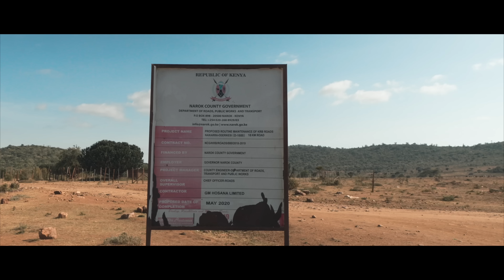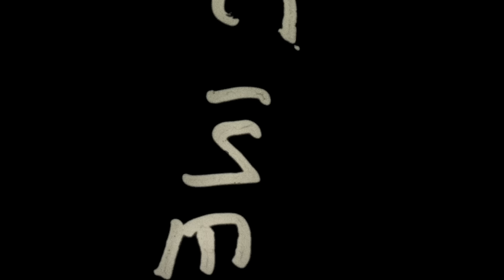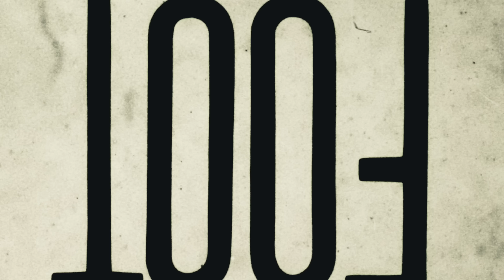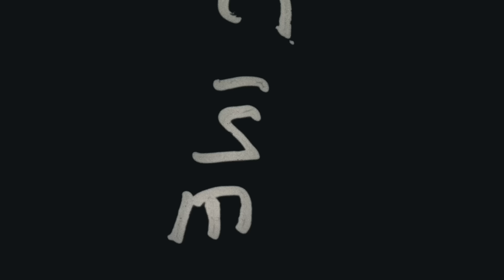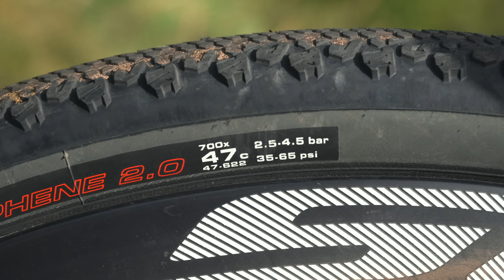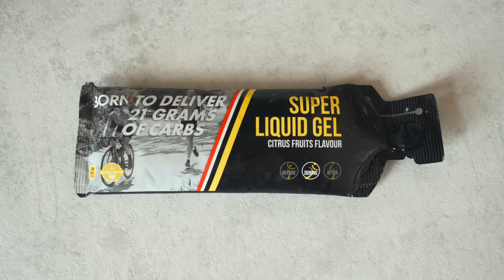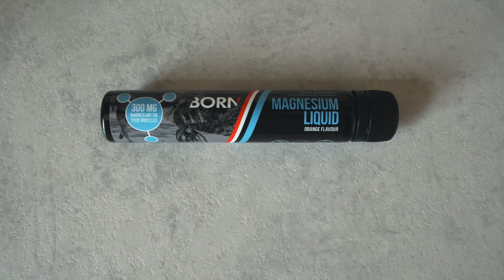HOE FIETS JE GRAVEL? - Een gids voor je volgende avontuur.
Programma:
19:00 - Walk in
19:30 - Exclusive premiere of Douwe’s Migration Gravel Race
20:00 - Q&A with Douwe
20:45 - Drinks na afloop aan de bar

kan je niet komen? geen paniek! de YouTube première is op maandagavond 18 juli 20:00

Deze video bevat (uiteraard) Gesponsorde producten.

WORD DINGEN DOENER. (doe een financiële bijdrage.)
VOLG MIJ.